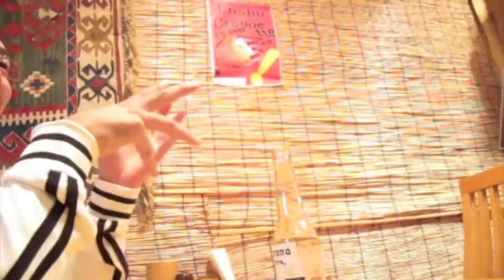conversa de bar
numa noite qualquer.. conversa de bar com Vivaum e Dobrado